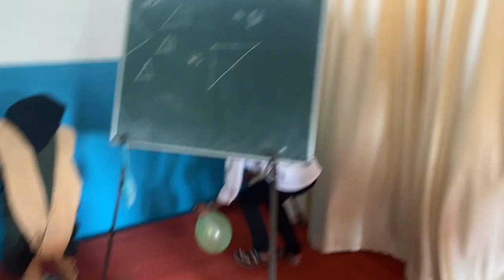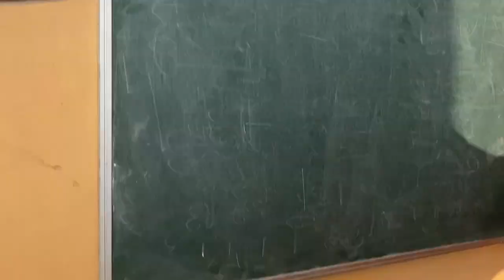Ice Breaking With Sidheeq Sir - FAZFARI ITE PADINHATTUMURI